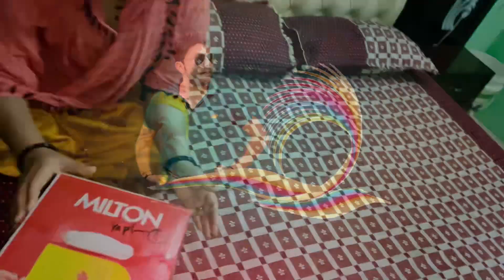पुराने टाइम की भट्ठी और इतनी बड़ी कड़ाई में क्या बनता होगा🤔kapilvats